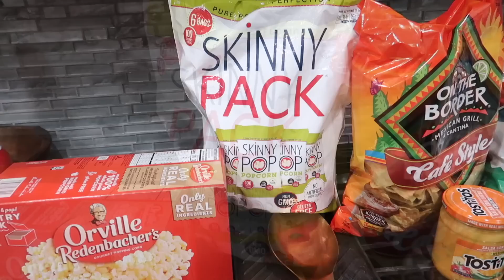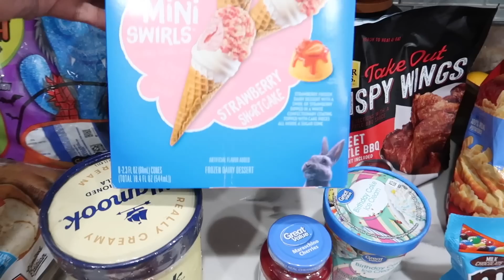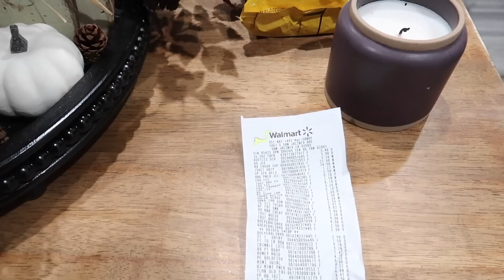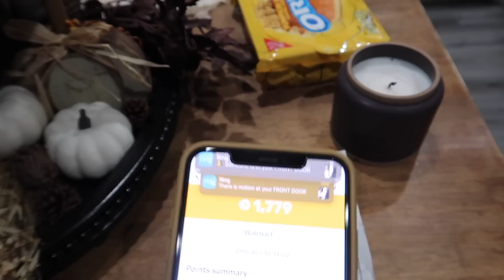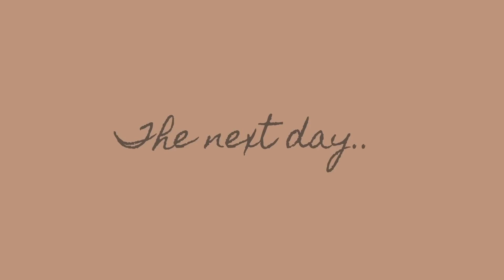BUSY MOM VLOG | KIDS BIRTHDAYS | WALMART HAUL | CROCKPOT MEAL + MORE!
💌WE LOVE MAIL:
Shanthi’s Lifestyle